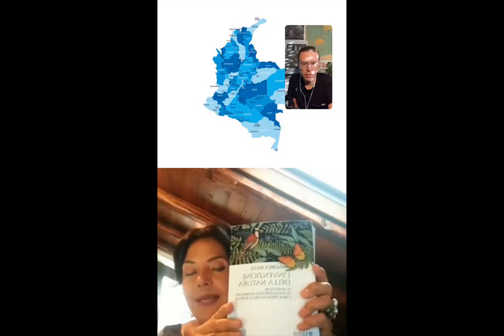Colombia-Live-Instagram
Viaggiare  in Colombia / live di Instagram -  Anna Maspero intervistata da Filippo Salvioni per il Cafè dei Viaggiatori di Kel12